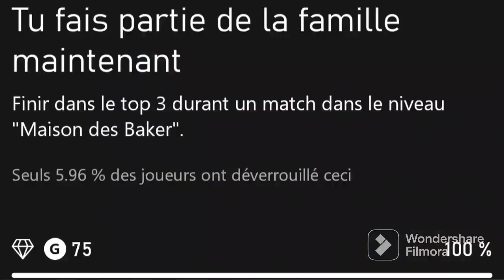Re:verse cette bouse honteuse